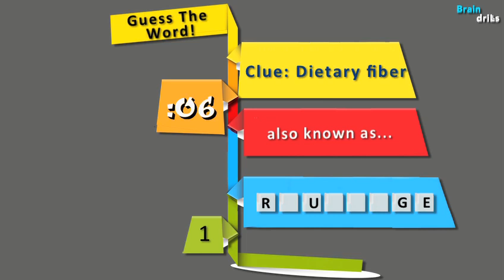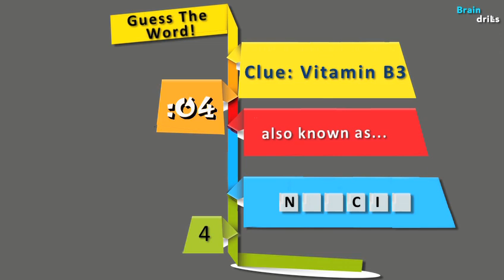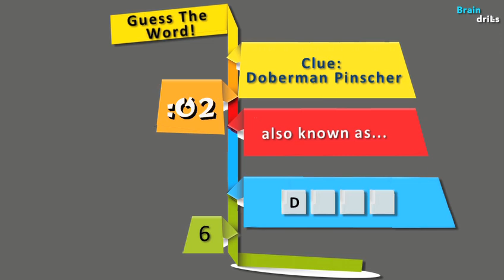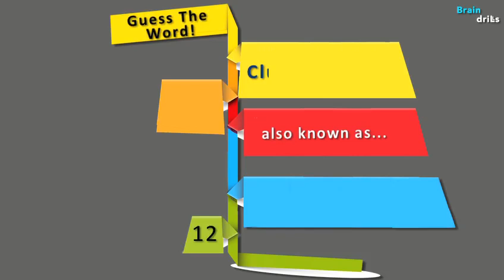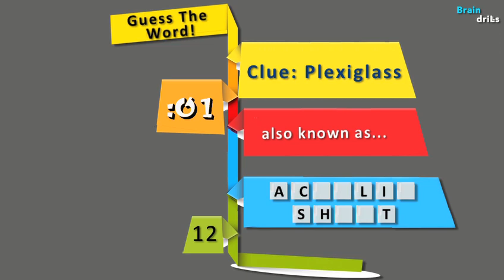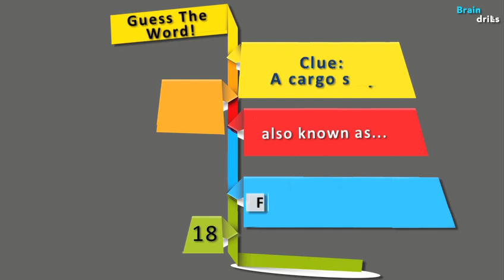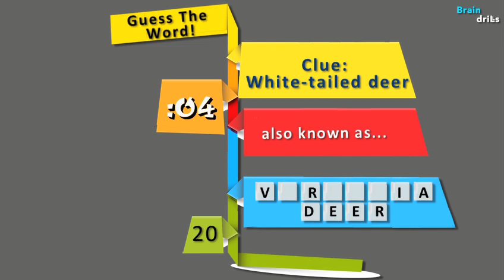Guess the Word Game #8 | General Knowledge | General Knowledge Trivia Questions and Answers I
Can you guess words with some missing letters in-between?

Well, Take this quiz to find out!

You will have just 10 seconds to guess each word. There are 27 words in total.

Topics included:
~ Planets
~ Geography
~ Music
~ Food
~ Brands
~ Fruits
~ Scientists
~ Anatomy